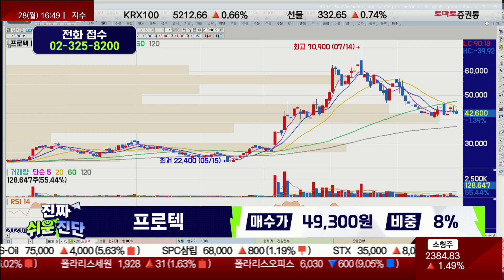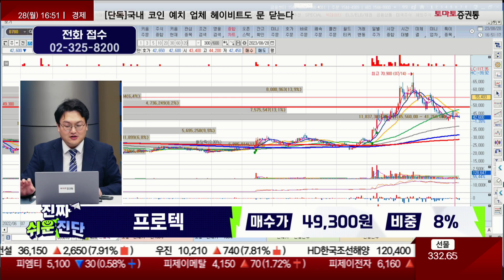실적 개선 여지 있어 / 프로텍(053610) / [반종민 연구소장_진짜 쉬운 진단]